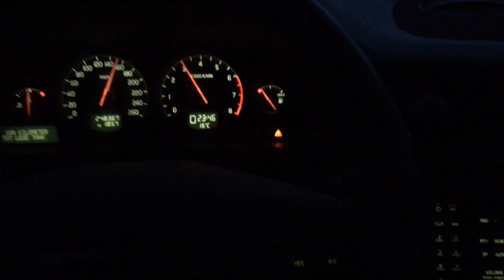Volvo S80 2.4 Turbo 0-100 acceleration 0-150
Volvo S80 acceleration speed 0-100
248.000 KM